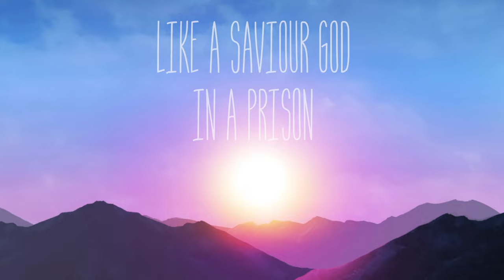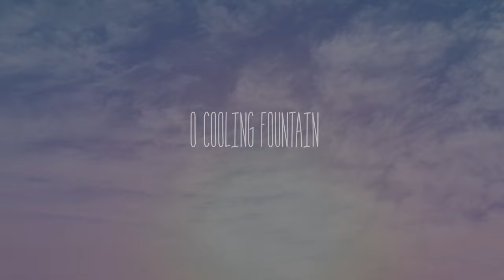BE BORN O POEM - HS Shiva Prakash & Beto Bianchi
Música em parceria com HS Shiva Prakash. Nesta canção ficaria legal até se só declamasse, tão bonita a letra! Mas cantei...essa ode à poesia que me emociona, me toca, me diz! Pronto! Ô povo, dá um like aqui!
For this song it would be already cool even if I only declaimed the lyrics, so beautiful they are! But I sang too...this is a tribute to poetry that moves me, touches me! It brings me such a good feeling! Hey people, leave your like here!